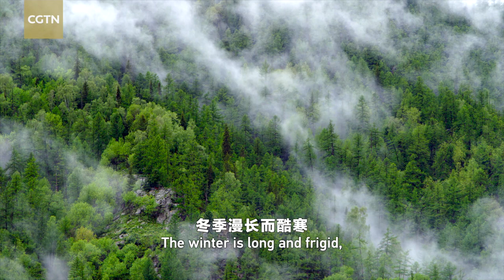CGTN Nature: Altai Mountains Series | Episode 16: Distant Mountains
Altai Mountains stand as a natural geographical barrier and a treasure house. Wild animals that breed and live here make the silent land shine with vitality.